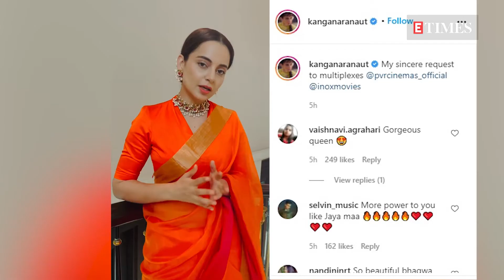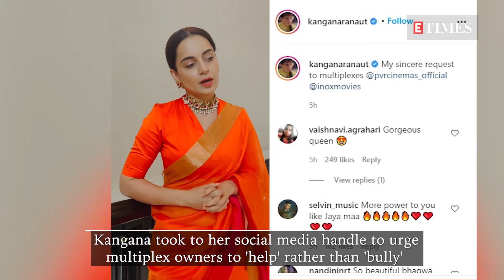Salman & Katrina at lunch together; 'Thalaivi' release controversy & more | BollyBuzz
A fan of Sidharth Shukla has slipped into partial coma after learning about his demise.
Kangana Ranaut upset over multiplex chains refusing to screen 'Thalaivii', urges them to 'help' instead of twisting arms amid COVID-19.
Anushka Sharma shares stand-up comedian and actor Zakir Khan's post